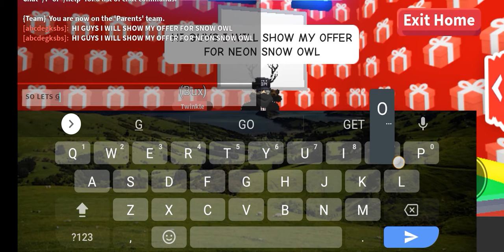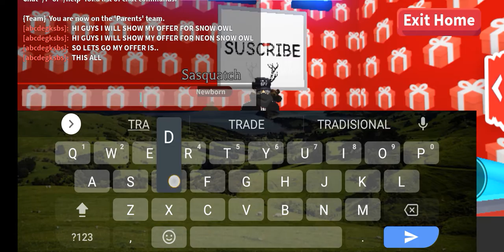MY OFFER FOR NEON SNOW OWL (AGAIN)(CLOSED)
IM OVER OR UNDER🧐🧐